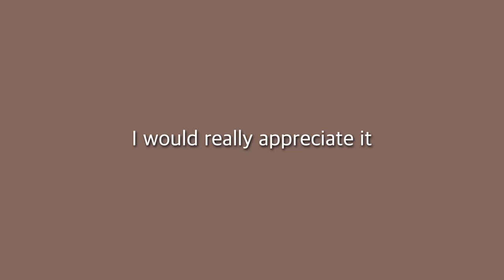My EX HUSBAND set our HOUSE ON FIRE!!🔥*WHY?!*|Bloxburg Roblox Family Roleplay|w/voices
♡︎Hey Guys! In today's video, my EX HUSBAND set our house on fire while SLEEPING!! Why did he do it! Keep watching to find out!! You can always unsubscribe whenever you want! That's all thank you and I love you guys so much! Have a wonderful day!!

-𝑣𝑙𝑙𝑜

Aɴsᴡᴇʀ:
𓅿𝚆𝚒𝚗𝚝𝚎𝚛:9𓅿
𓄁𝙻𝚘𝚗𝚍𝚘𝚗:17𓄁
𓃱𝙹𝚊𝚖𝚎𝚜:𝟷2𓃱

Aɴsᴡᴇʀ:𝐼 𝑑𝑜𝑛𝑡 𝑟𝑒𝑎𝑙𝑙𝑦 ℎ𝑎𝑣𝑒 𝑎 𝑝𝑜𝑠𝑡𝑖𝑛𝑔 𝑠𝑐ℎ𝑒𝑑𝑢𝑎𝑙